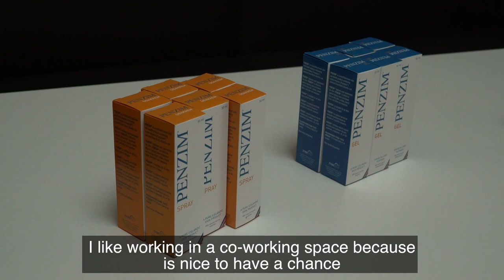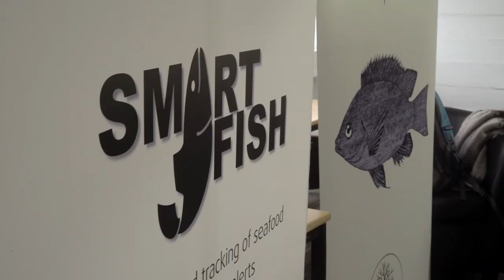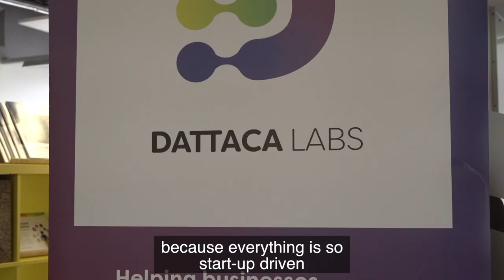Ocean Cluster House - Co Working Space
This is a short video showing Icelandic Ocean Cluster House as a Co-Working space.